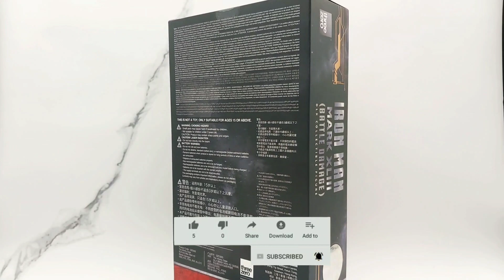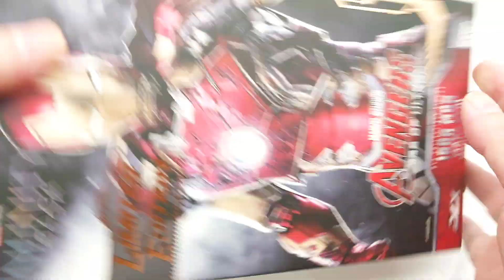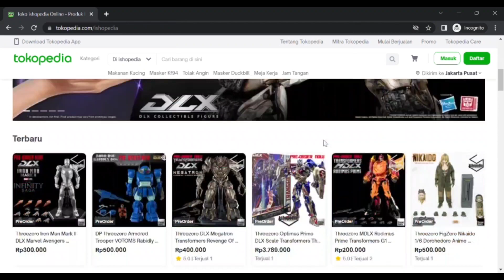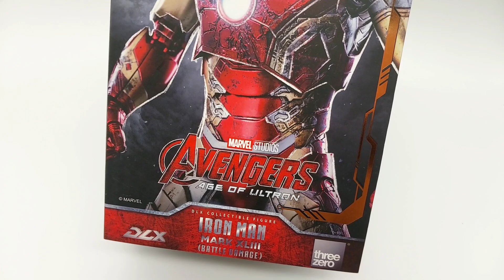Alasan Harus Punya ThreeZero Iron Man MK43 Battle Damage DLX Age of Ultron Unboxing & Review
Hi guys, thank you sudah nonton video gw. Di video ini kita akan bahas Alasan Harus Punya ThreeZero Iron Man MK43 Battle Damage DLX Age of Ultron Unboxing & Review. Tonton sampai selesai yaa...

Thank you buat ishopedia yang sudah pinjemin gue sample ini.